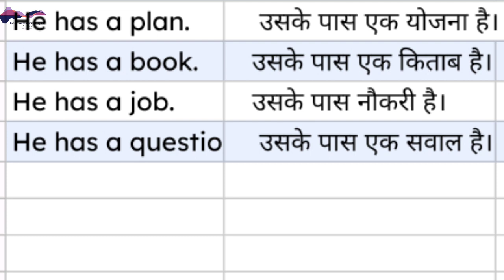🔴 He has sentences | Daily use short sentences